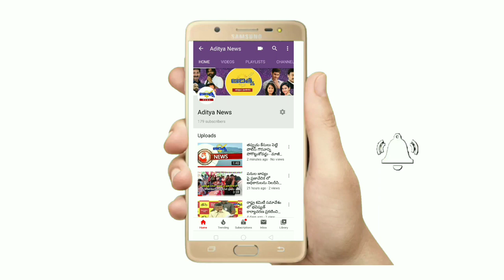ఏమన్నా అంటే చచ్చిపోతానని బ్లాక్ మెయిల్ చేస్తుంది...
Vizianagaram district Police Greavence  SPANDHANA PROGRAMME  AT  VIZIANAGARAM TOWN POLICE OFFICE COMPLEX